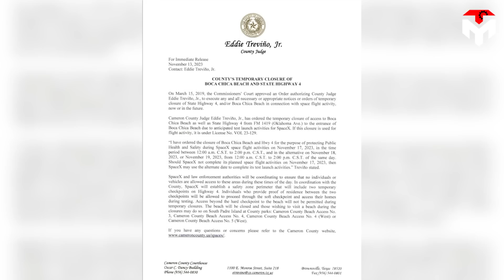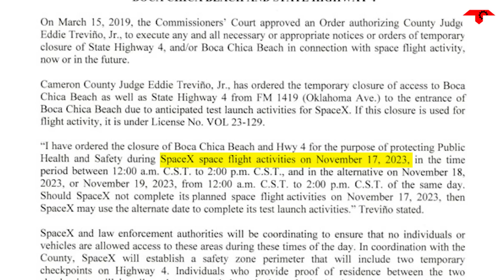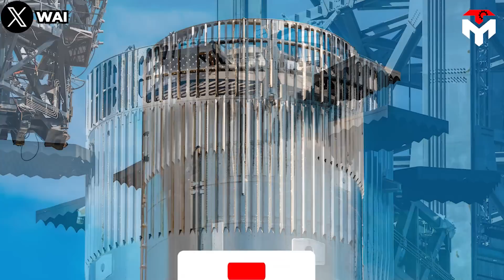SpaceX Just Made An Urgent Announcement to FAA: Starship launch this week!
1) SOURCES OF THUMBNAIL
Breaking news: Elon Musk has announced that launch approval will take place in time for launch on Friday, November 17.
What's great is that this also fits with SpaceX's plans for a target Starship launch date of November 17, according to a tweet pinned on the company's X page on November 11.
Congratulations to Elon Musk and the entire SpaceX team for this huge victory!
Of course, the journey to turn this dream into reality is not easy, especially in the context of the relationship between the FAA and SpaceX, which has always been very tense.
So what did they do to make the FAA change its mind?